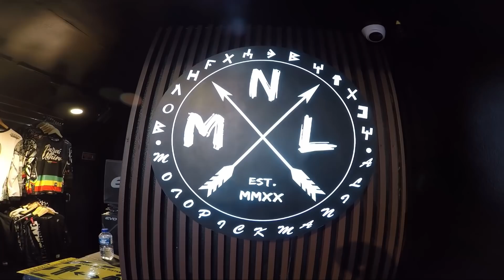NAPALABAN AKO SA BABAENG PALABAN! Sya na nga kaya?